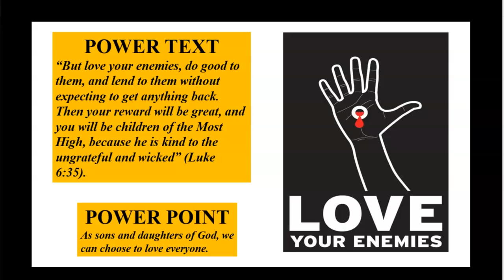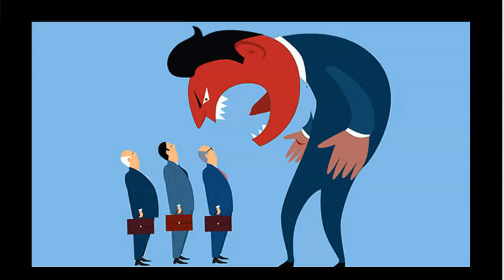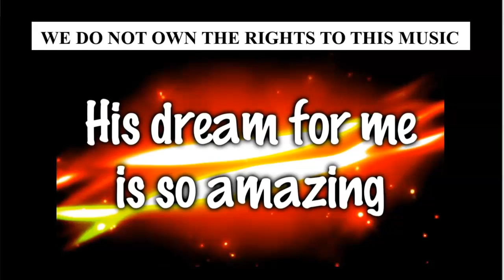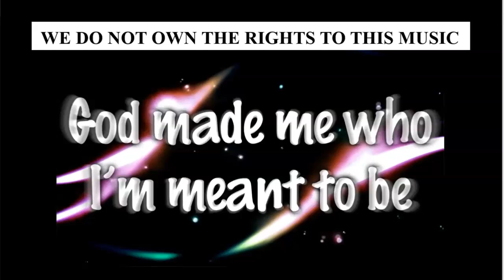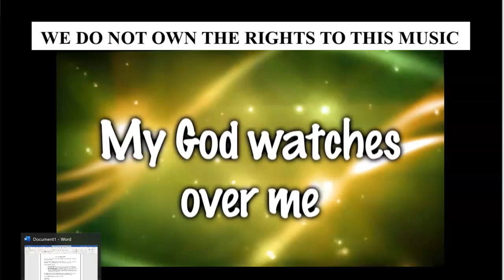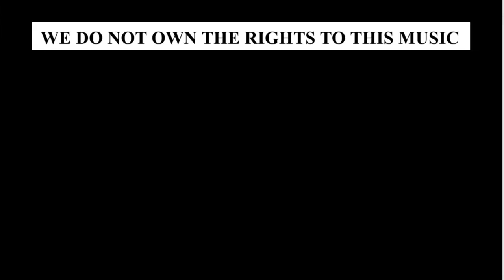"A Sign of Royalty" Earliteen SS by Lawanna McCoy